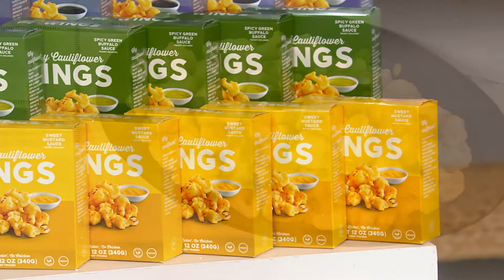RollinGreens 5 Bags of Cauliflower Wings in Choice of Flavor on QVC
RollinGreens 5 Bags of Cauliflower Wings in Choice of Flavor